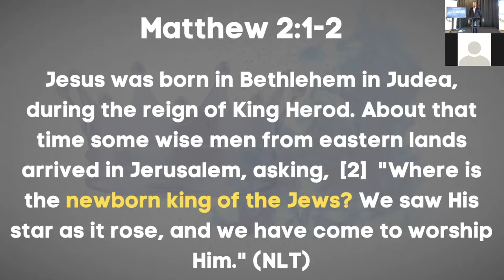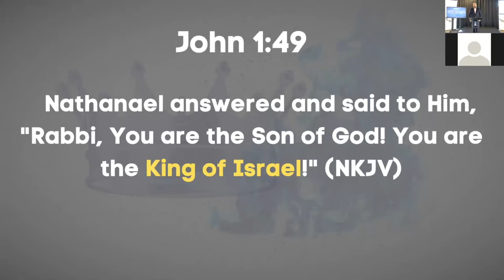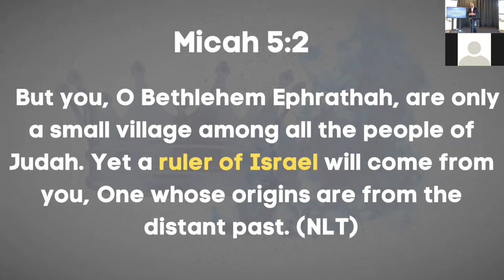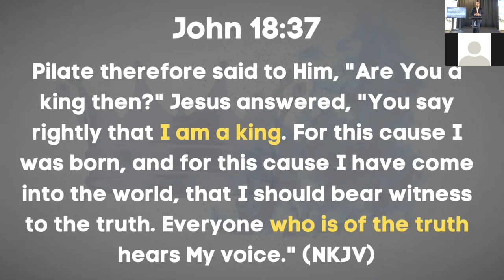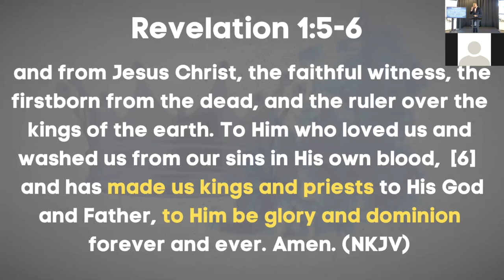Kings And Prophets Part 1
Collective Community Church Sunday Message by Pastor Damon Davis on December 13, 2020. During this Christmas season, we are reminded that He was born as the Savior and the King. Let him rule and reign in and through our lives.